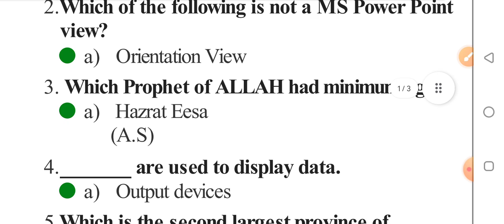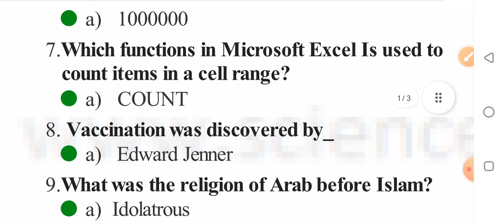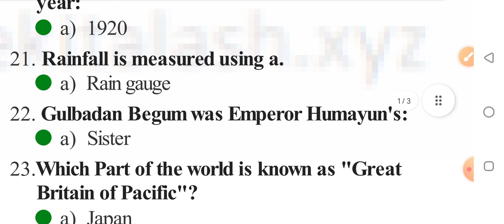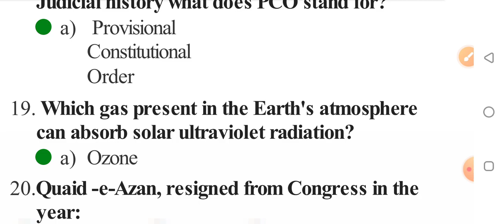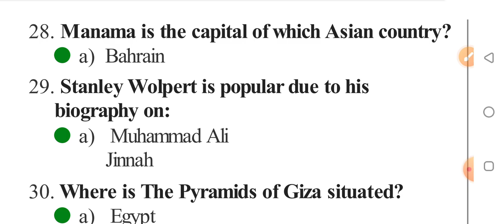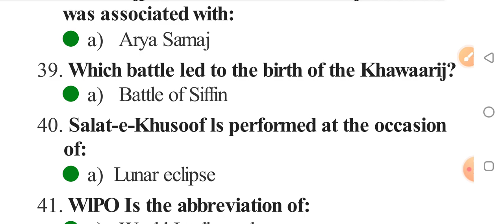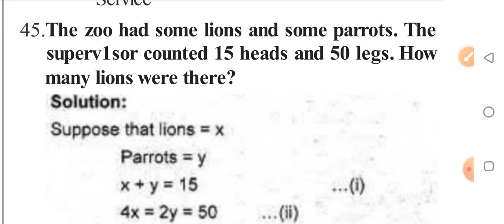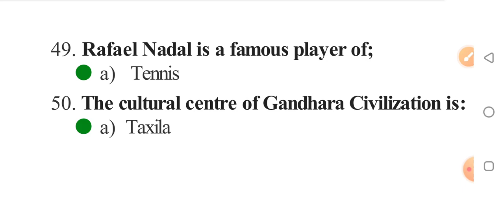Literacy Mobilizer past papers part 6